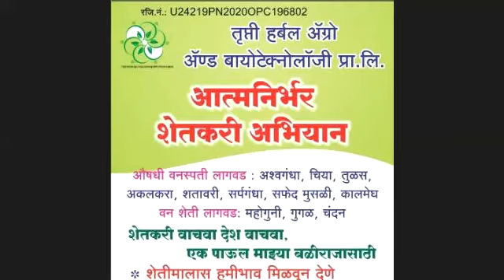Truptiherbal.in Medicinal Plant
Medicinal plant
अश्वगंधा ,सोनामोती गहू ,चिया
अशा वेगवेगळ्या औषधी वनस्पती संदर्भात Zoom मीटिंग वरती सर्व शेतकरी बांधवांना माहिती देण्यात आली यावेळी स्वतः
 मा. डॉ.मच्छिंद्र मुंडे साहेब
यांनी सर्व शेतकरी बांधवांना माहिती दिली

Trupti Herbal Agro & Biotechnology Private Limited
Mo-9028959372